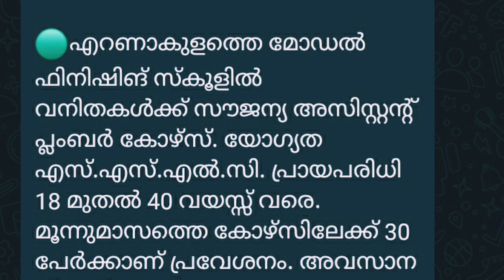3 മാസത്തെ സൗജന്യ കോഴ്സിലേക്ക് ഇപ്പോൾ അപേക്ഷിക്കാം Free course Admission Kerala